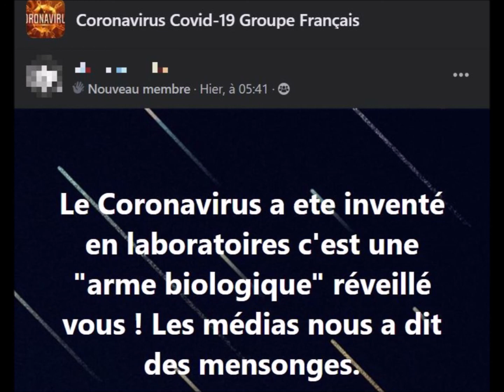Ton coeur est pour Jésus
Ne laisse pas la peur du COVID-19 prendre ton coeur